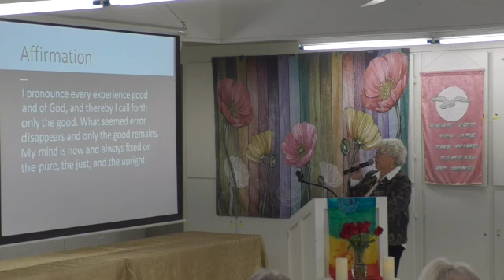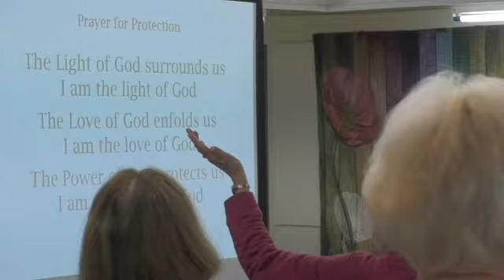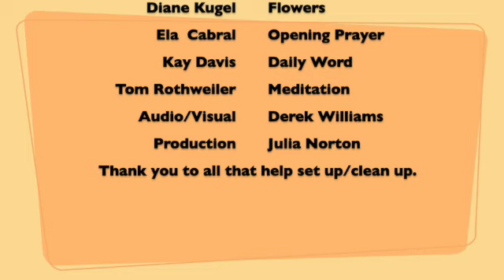1 21 2024, Unity Church of Sun Lakes, Rev. Jeanne MacLaughlin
Rev. Jeanne's teachings: The Golden Key, Lesson : Laying the Foundation
Jennifer Sheets is our musician
Today, we lay a strong spiritual foundation by exploring the inner workings of three powerful core  concepts of our teachings.  These three concepts provide a basis upon which all of our other New Thoughts are built and they have been life transforming for Rev Jeanne MacLaughlin.  Come found out what they are and let them transform your world as well.